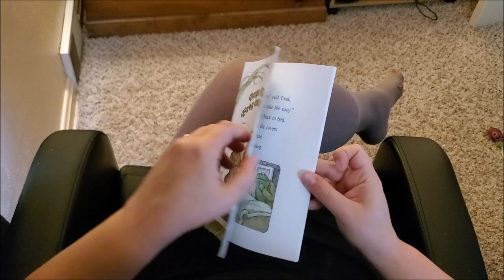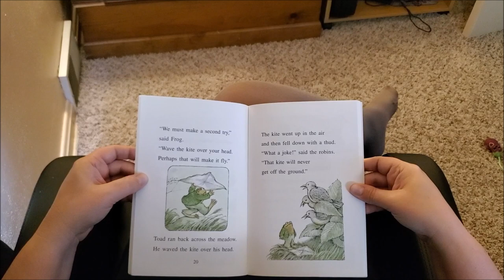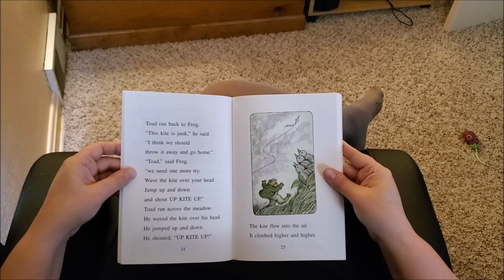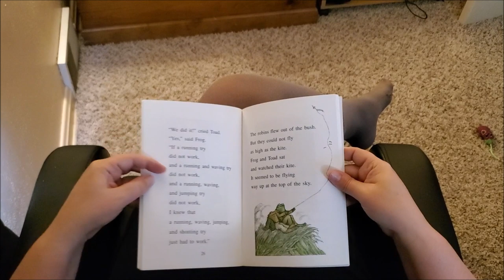The Kite - Days with Frog and Toad #2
Frog and Toad have an adventure with a kite. The second story in Days with Frog and Toad by Arnold Lobel